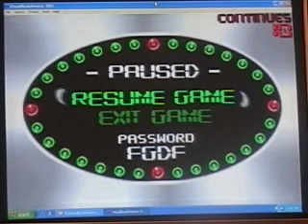Let's Play Power Rangers Time Force (GBA) Part 5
Taking on Queen Dark in the Egyptian Empire.